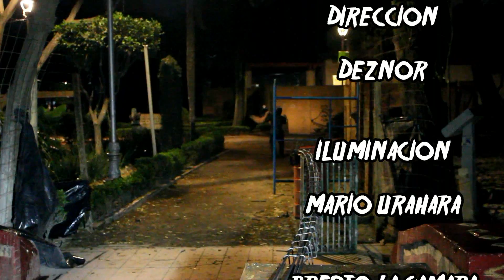Guía de Jason para Sobrevivir al 14 de Febrero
Jason nos da una serie de pasos para conseguir pareja este Día del Amor.